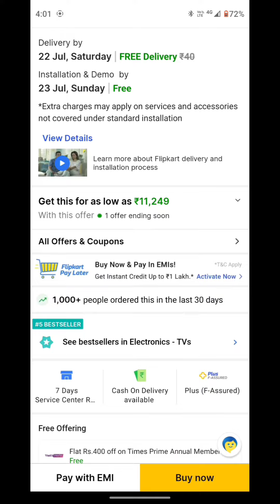Replacement के नाम पे धोखा।amazon or Flipkart का खेला।